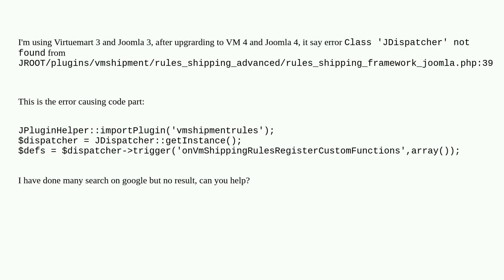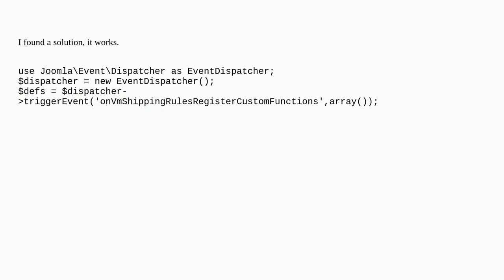Virtuemart class 'JDispatcher' not found error when upgrade Joomla 3 to Joomla 4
A special thanks goes out to the community

  upgrade joomla-4.x virtuemart